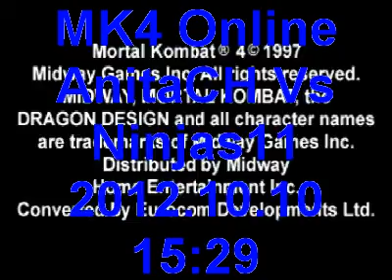MK4 Online AnitaCH Vs Ninjas11 2012 10 10 15 29